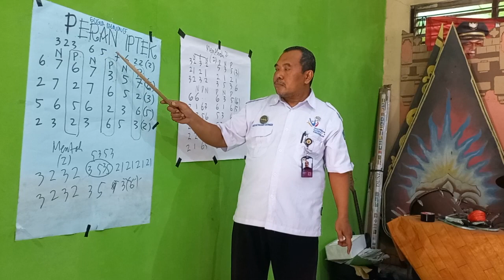Gending Gugur Gunung e-Gamelan